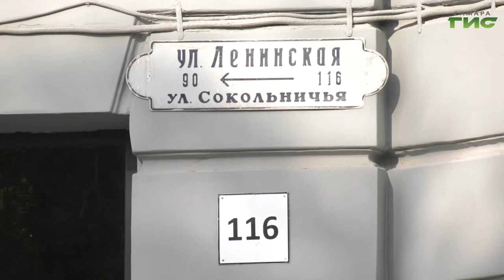В Самаре реставрируют объекты культурного наследия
Самарские фасады преображаются. В городе капитально ремонтируют объекты культурного наследия. Наши корреспонденты узнали, как изменился облик дома мещанина Степана Филимонова по адресу Ленинская, 116. Об этом наш следующий сюжет.